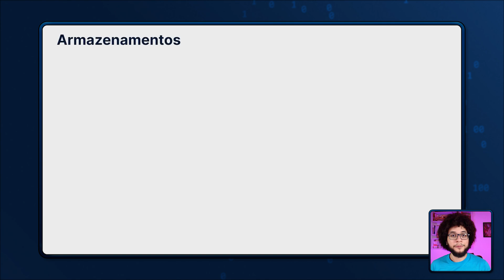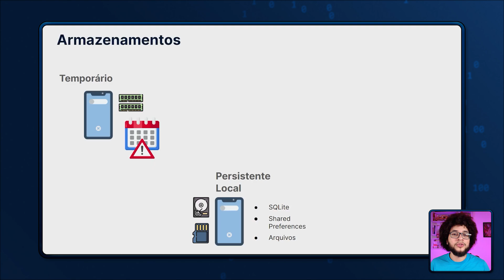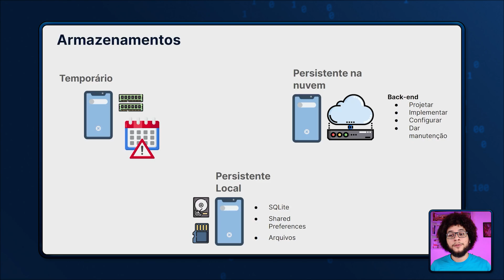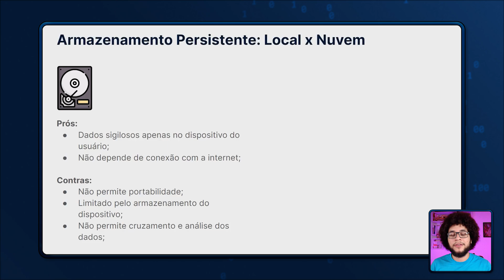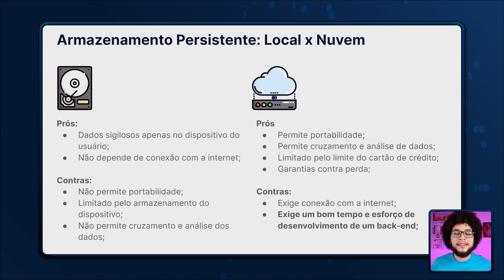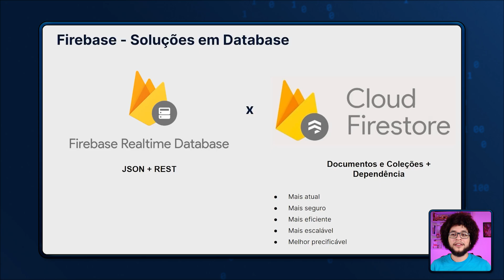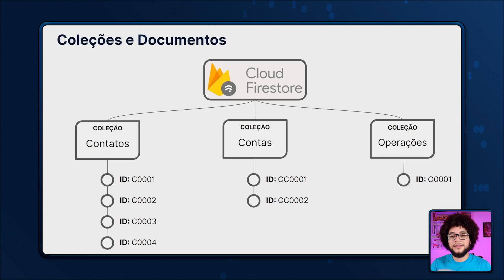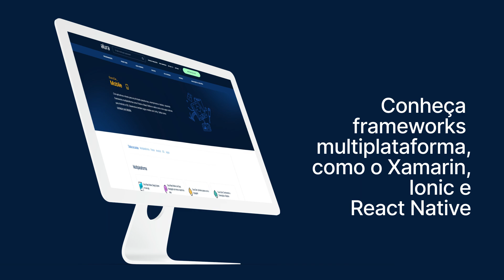Primeiros passos em Cloud Firestore no Flutter (Parte 1)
Já imaginou usar um banco de dados na nuvem com conexão em tempo real sem precisar programar uma linha de back-end. É isso que a gente vai te ensinar neste Alura+. Vamos nessa?

O Ricarth Lima, instrutor na Escola de Mobile aqui na Alura, vai ensinar você a como utilizar o recurso de Cloud Firestore no Flutter.

✅ Mais conteúdos sobre Flutter

✅ Talvez você também curta estes conteúdos aqui ⤵